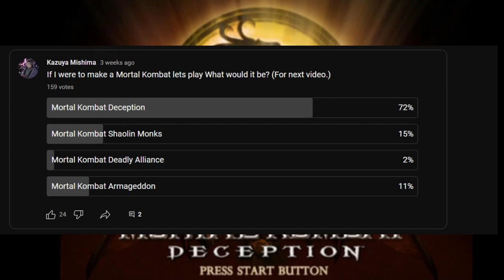Kazuya Plays - Mortal Kombat Deception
Art by Shiro! please follow them!

👊⚡ Dorya!